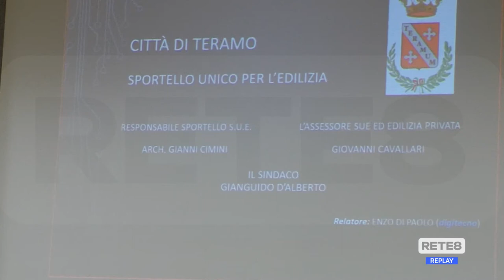Sisma Teramo - Ricostruzione più snella con il portale web